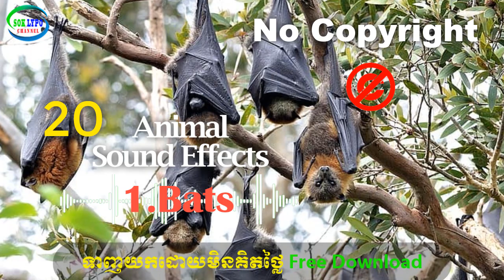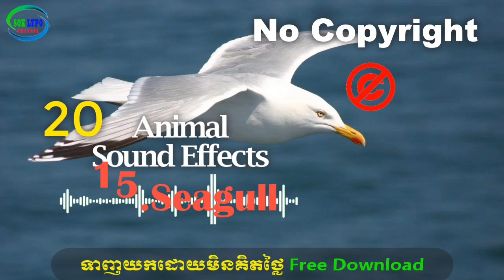Free 20 Animal Sound Effects l សំឡេងសត្វ២០ប្រភេទ សំរាប់ប្រើក្នុងវីដេអូ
Free 100%​​ Free 20  Animal Sound Effects
 You can download the audio in this video to use in your video without copyright (No copyright).